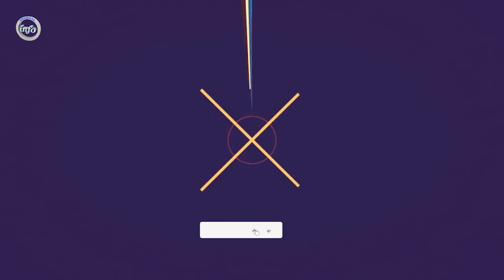عاجل: خاک خیرخانه را با توپره به هوا بلند کردند